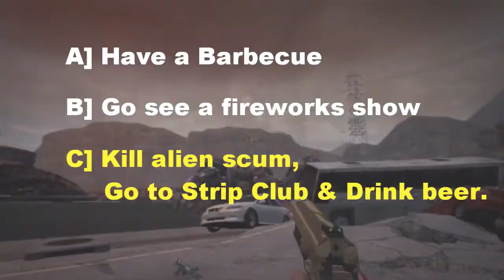What Would Duke Do? Chapter 3 "Fourth Of July" (Fan-Made) BUG-GUTS Studios